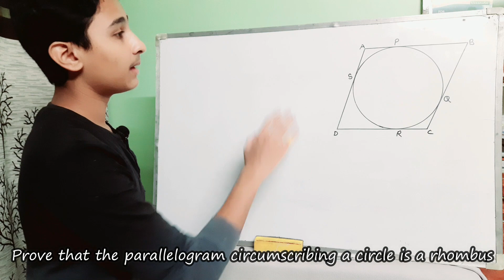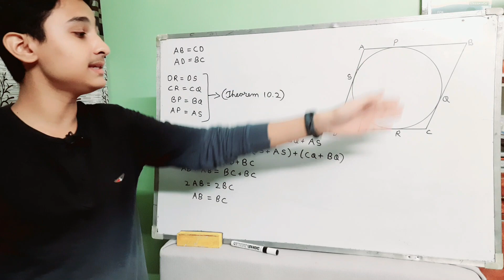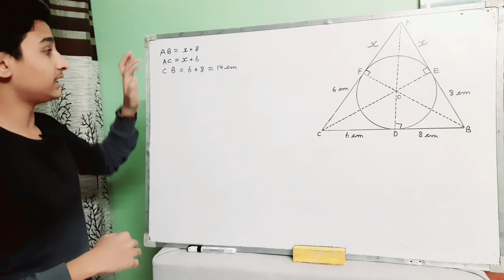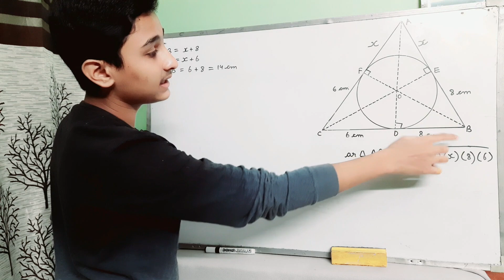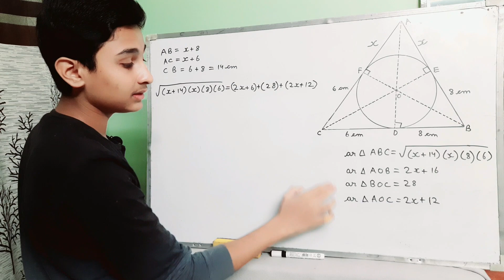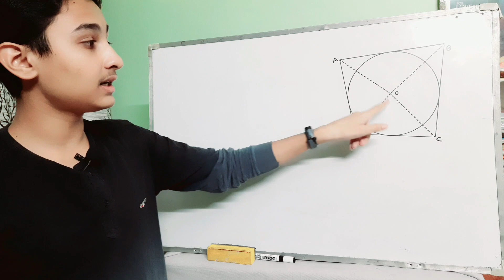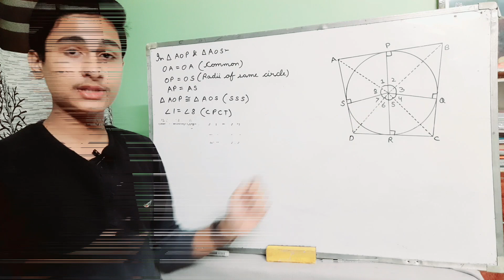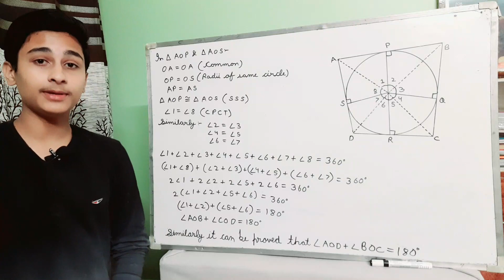Circles | Class 10 Math | Exercise 10.2 | Q11, Q12, Q13 | Chapter 10 Basics | Easiest Explanation